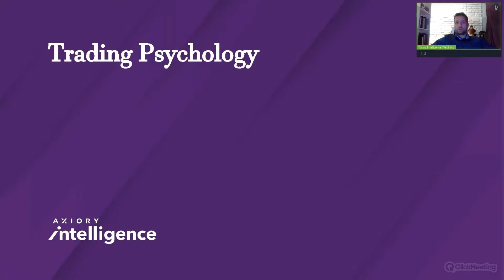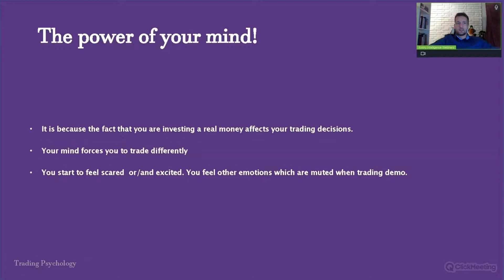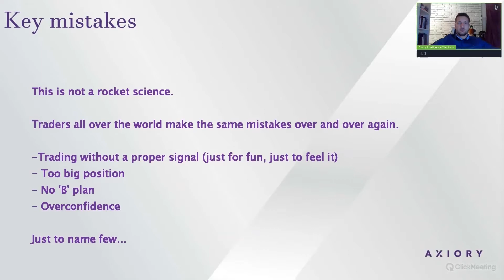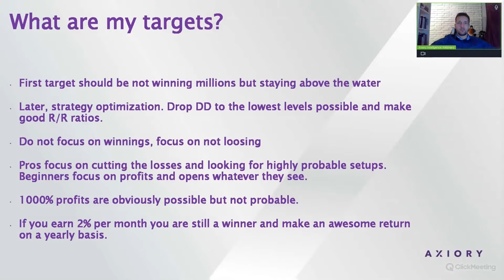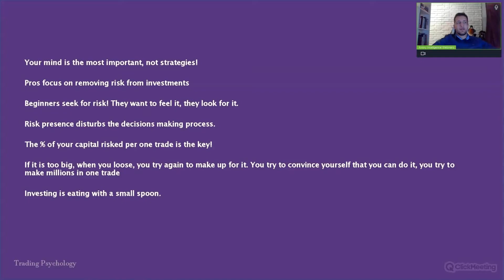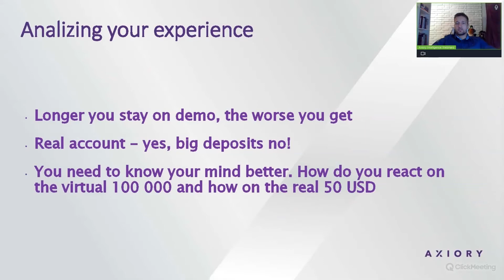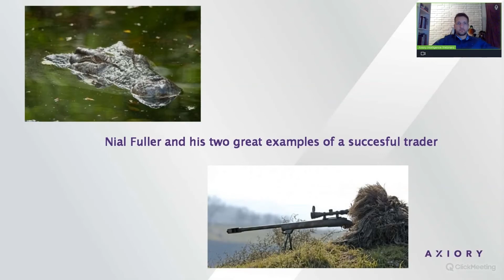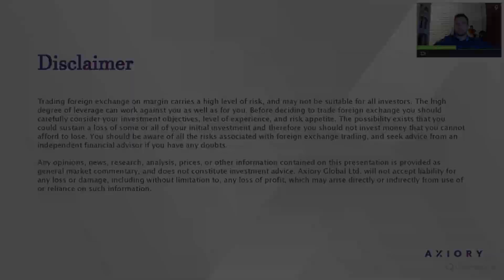Why is Trading Psychology so important?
Trading psychology is the most important part of your trading journey, did you know that? It is also the key to making you a better trader.

Here's what you will learn from pro trader Tomasz Wisniewski
► The most important part of the trading journey, your trading psychology
► How to properly manage your emotions before you start a trade, during a trade, and after a trade is closed
► How to become a much more successful investor than you are now